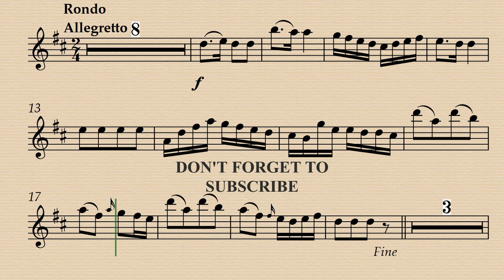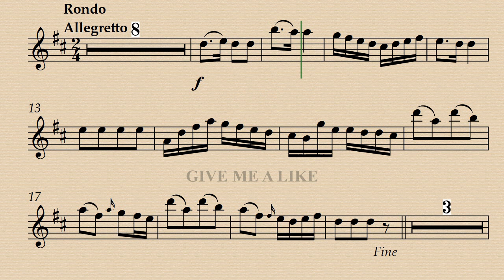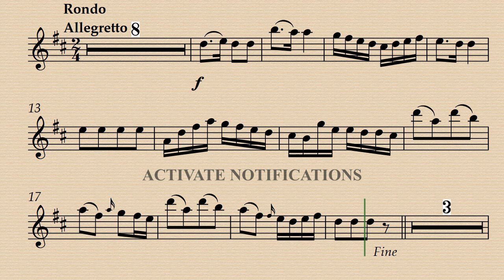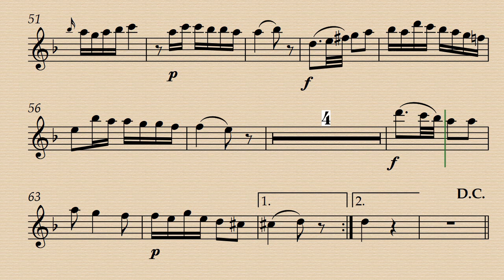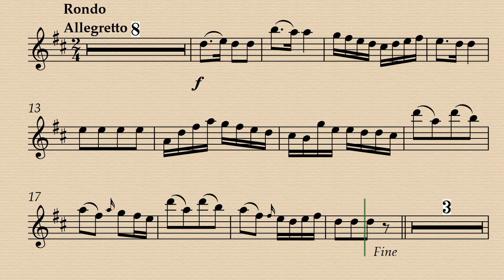2. Rondo Allegretto - Sonata in D major Op. 16. Nº 5 - J. C. Bach - Alto Recorder Backing track.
Demo 00:00 - Minus Recorder 04:02 - Minus Recorder A-415 08:04